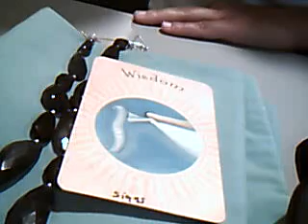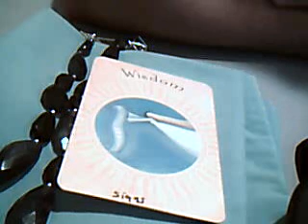Wisdom May 5